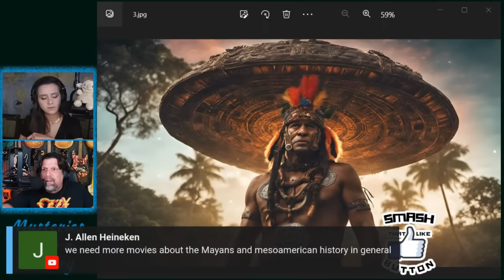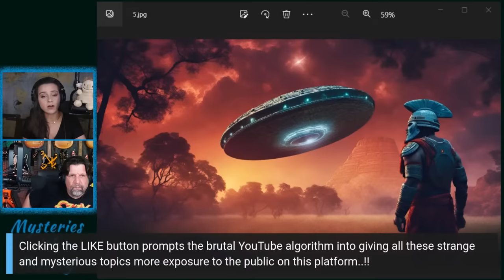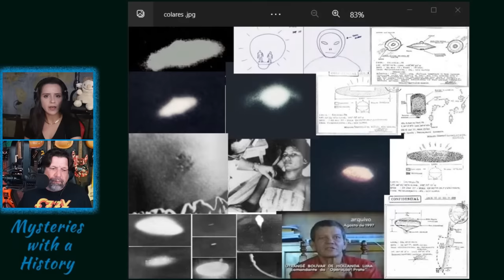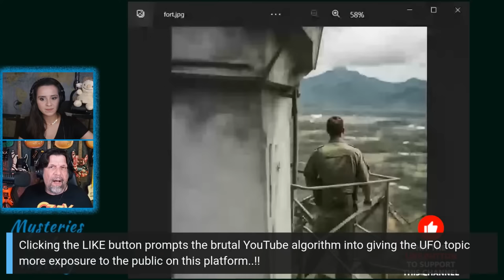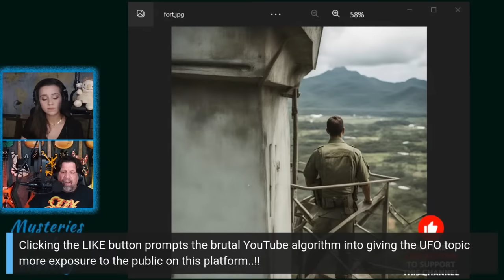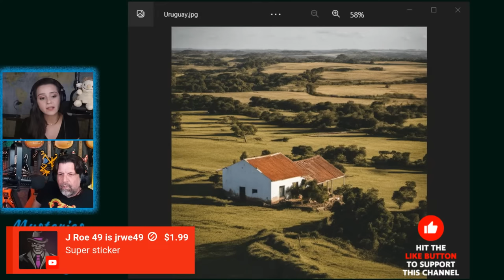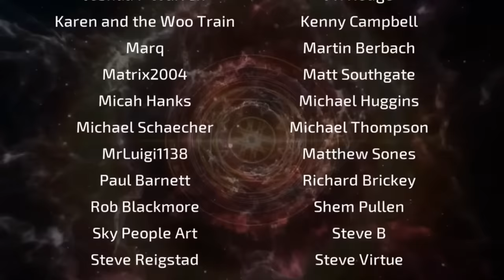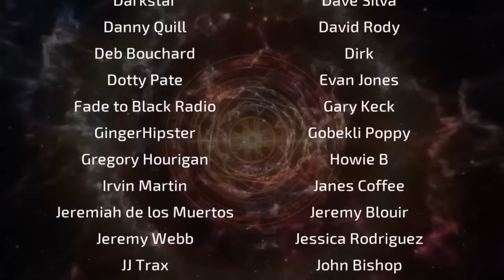UFOs and Close Encounters of the Violent Kind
Why is it that South and Central America predominantly have more cases over the decades featuring violent and traumatizing UFO encounters compared to the rest of the world..? Is there a correlation to the savagery of Pre-Colombian Civilizations and the worship of their gods..? Jimmy Church of Fade to Black Radio and I will cover many key cases, and attempt to unravel what makes this particular part of the world such a focus for UFO attacks.

(Did F-16s Pursue UFOs Flying Over Presidential Residence)

Instagram ➔ StrangeParadigms

JIMMY'S SOCIALS
Twitter ➔ JChurchRadio
Facebook ➔ JimmyChurchRadio
YouTube ➔ FADETOBLACKRadio

00:00 - Intro
03:30 - Ancient Civilization
46:44 - Violent Close Encounter Cases
01:30:22 - Outro and Credits

Not WTF is Happening with UFOs?, But UFO hearing: Whistleblower says he's witnessed harm by "non-human" entities, But Ancient Aliens: TOP 10 ALIEN ENCOUNTERS OF 2022, But Ancient Aliens: Human-Alien Hybrids Could Be Roaming Earth, But Ancient Aliens: TOP 3 TERRIFYING ALIEN ENCOUNTERS Caught On Camera, But Bob Lazar Says UFO was an Archaeological Finding | Joe Rogan, But What's Going on with Alien Abductions?, But Mexico's Alien Skeletons Examined by Doctors, But Would Aliens Interfere with Human Life, But Mystery of Area 51 | Are there really UFOs and Aliens? | Dhruv Rathee, But The Battle of Los Angeles, But September 12, 2018: Linda Moulton Howe on Why Solar Observatory in Sunspot Closed., But Family reports giant non-humans in backyard after crash | Banfield, But UFO Sightings Air force flying Saucer? Enhanced Close Up Video Stills!!!, But FULL EPISODE: Revelations From Alien Encounters, But The UFO Cover-Up in 10 Minutes Richard Dolan, or any other video like Cleo Abram, Global News, HISTORY, JRE Clips, PowerfulJRE, Dhruv Rathee, LEMMiNO, Earthfiles, NewsNation, thirdphaseofmoon, Gaia, Richard Dolan Intelligent Disclosure, would make. This is a video where Cristina Gomez (aka CristinaG) presents UFOs and Close Encounters of the Violent Kind!